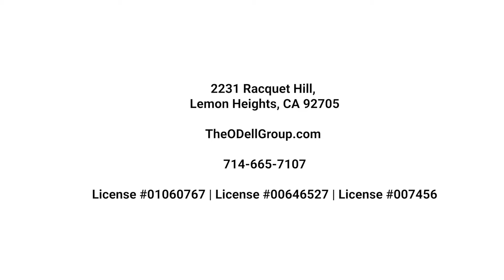How We Transform Homes For Our Sellers - The O'Dell Group of Seven Gables Real Estate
Want a real estate team who is going to elevate your home to the NEXT LEVEL? 🤝 Our Home Prep Team got this impressive 5,062 square foot Lemon Heights home ready for the market in one week. Touch-Up Painting, Landscaping and Staging!!

Give The O'Dell Group of Seven Gables Real Estate a call at if you want a full service team to handle everything for you!